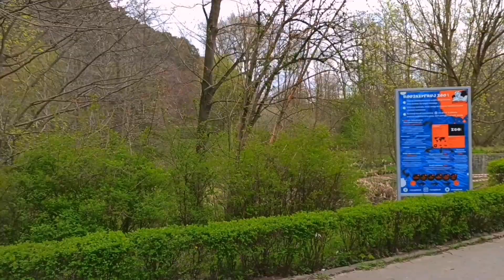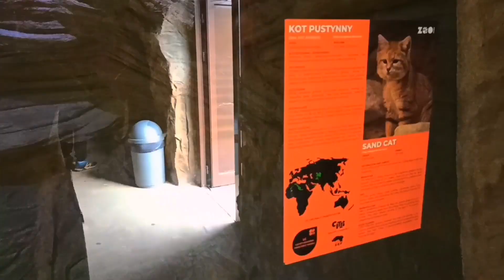ЗООПАРК ЗА 0 zł! Оливия Ка💜🐩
Всем привет! В этом видео я рассказала, что такое karta mieszkańca "Jestem z Gdańska",
и как она работает, а также показала вам наш БЕСПЛАТНЫЙ поход в ЗООПАРК!
Смотри до конца!